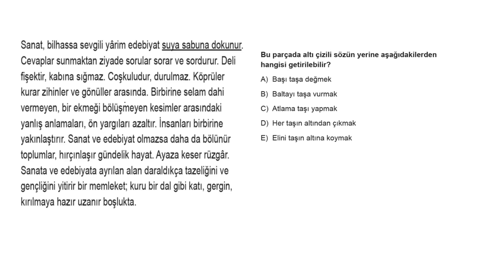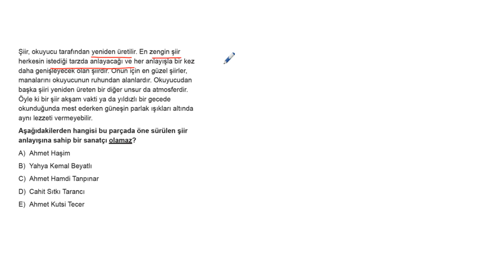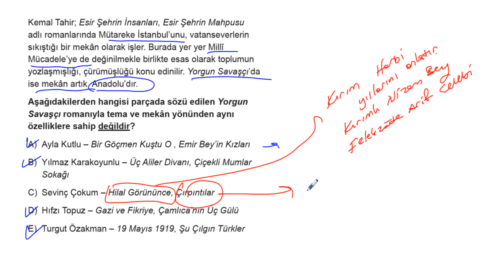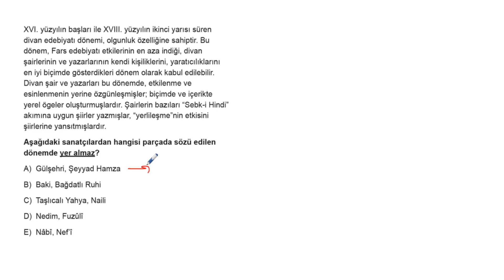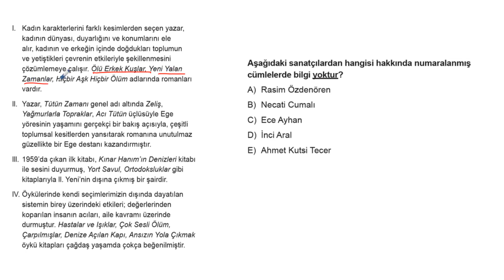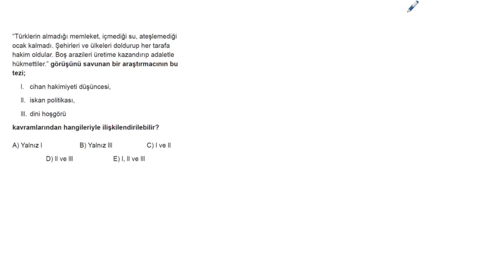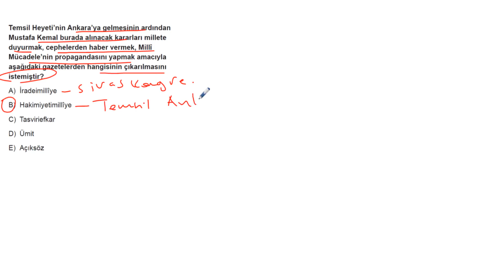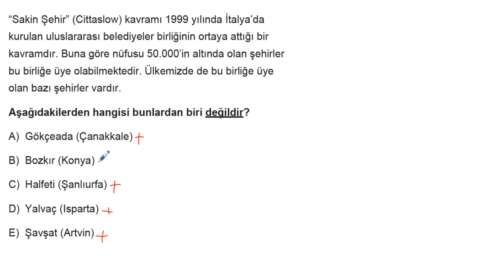AYT Edebiyat - Sosyal Bilimler 1 Simülasyon Denemeleri Deneme 4 Soru Çözümleri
Soru 01 = 00:00:03
Soru 02 = 00:01:16
Soru 03 = 00:03:26
Soru 04 = 00:05:37
Soru 05 = 00:06:34
Soru 06 = 00:08:36
Soru 07 = 00:09:39
Soru 08 = 00:11:45
Soru 09 = 00:15:07
Soru 10 = 00:15:58
Soru 11 = 00:17:16
Soru 12 = 00:17:49
Soru 13 = 00:18:40
Soru 14 = 00:21:31
Soru 15 = 00:22:18
Soru 16 = 00:23:13
Soru 17 = 00:25:04
Soru 18 = 00:26:43
Soru 19 = 00:29:07
Soru 20 = 00:30:02
Soru 21 = 00:30:29
Soru 22 = 00:32:03
Soru 23 = 00:34:21
Soru 24 = 00:34:54
Soru 25 = 00:35:49
Soru 26 = 00:36:55
Soru 27 = 00:37:40
Soru 28 = 00:38:31
Soru 29 = 00:39:30
Soru 30 = 00:40:41
Soru 31 = 00:42:05
Soru 32 = 00:43:10
Soru 33 = 00:44:18
Soru 34 = 00:45:13
Soru 35 = 00:46:49
Soru 36 = 00:48:02
Soru 37 = 00:48:49
Soru 38 = 00:49:57
Soru 39 = 00:51:00
Soru 40 = 00:51:57